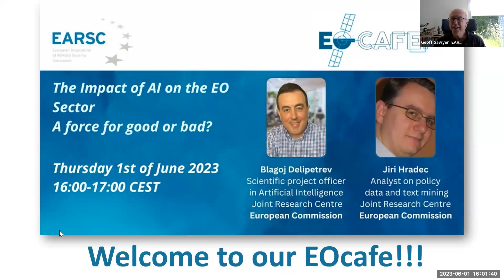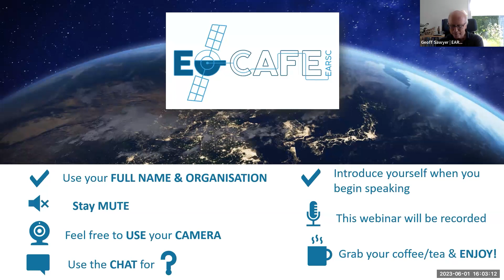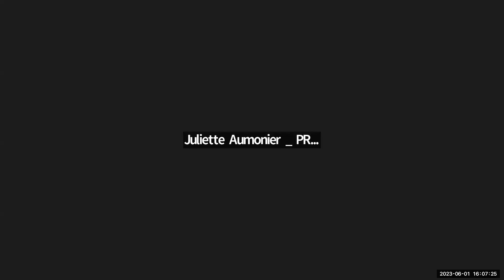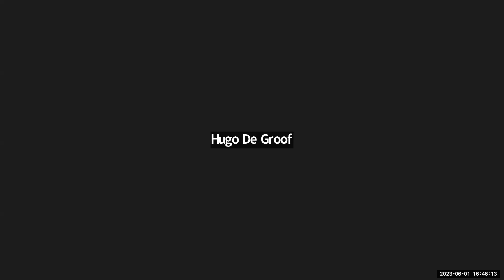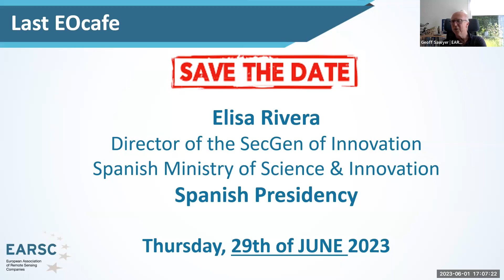EOcafe: The Impact of AI on the EO Sector. A force for good or bad?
-In what ways can “chatbots” change the EO service sector for the better or the worse?
-What could be the potential impact on companies’ businesses?
-What are the links between the use of AI for image data analysis and its use as a GPT (Generative Pretrained Transformer)?
-How can companies protect themselves against misinformation relating to information derived from satellite data?
-What happens in the case of IPR infringement? Small EO services companies will not themselves be able to mount legal challenges against technology giants; what protections will they have?
-Will this technology concentrate power and business or create more open opportunities?

To address these questions and many more, we shall be joined by two experts from the EC Joint Research Centre who are ready to share their ideas and experience in this regard. Blagoj Delipetrev, an expert on AI and Machine Learning (Scientific project officer in Artificial Intelligence, Joint Research Centre, European Commission), and Jiri Hradec, analyst on policy, data, and text mining (Policy Officer for policy, data and text mining, Joint Research Centre, European Commission)  will discuss with our host Geoff Sawyer (EARSC Strategic Advisor and former Secretary General). Come and join us to learn about the possible consequences for your business and your future working environment!